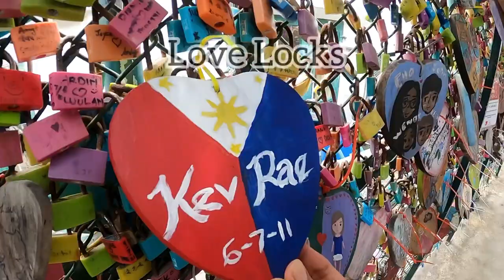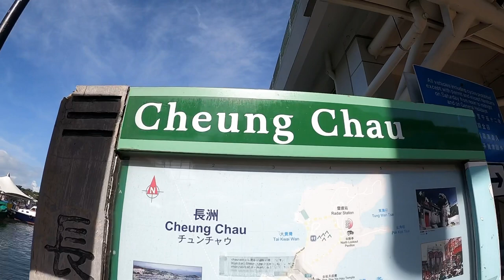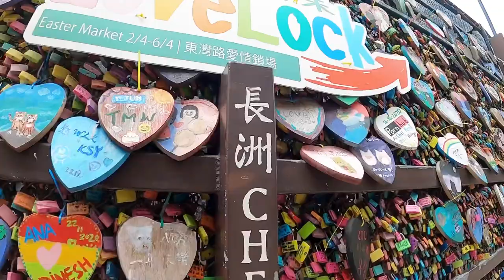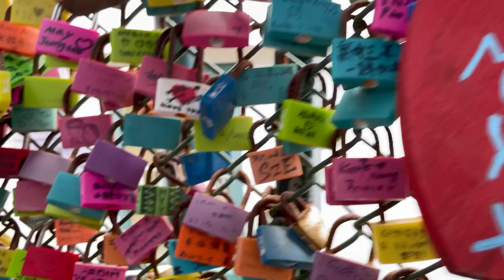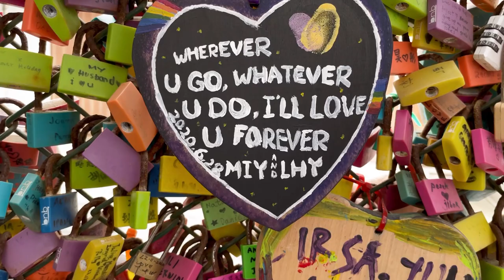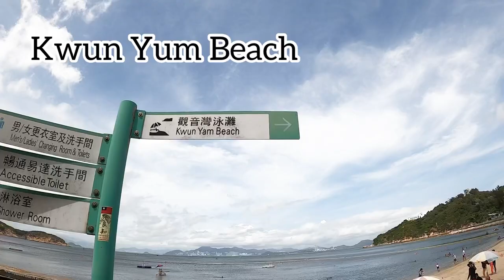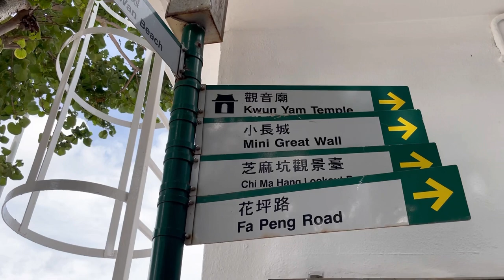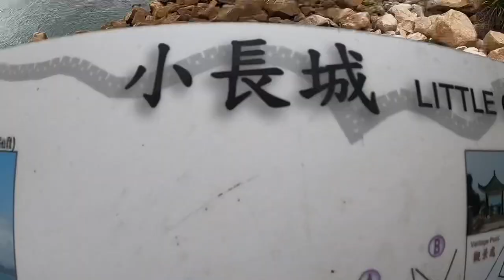Best Spots to Visit in Cheung Chau Island, Hong Kong 🇭🇰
Cheung Chau is an island 10 kilometres southwest of Hong Kong Island. Cheung Chau Island is one of the place for getaway, it is a sleepy little island only a Ferry ride away from Central Pier 5. Take either the slow (55 minutes) or fast boat (35 minutes), and marvel at this quaint little town, vibrant with street vendors, restaurants and beaches.

SPOTS THAT WE HAVE VISITED:
1. Love Locks 🔐
2. The Wing Rock
3. Kwun Yum Beach
4. The Little Great Wall

HOW TO GET THERE TO THE WING ROCK, check out my last vlog. ⤵️